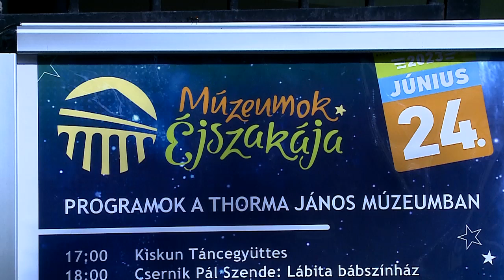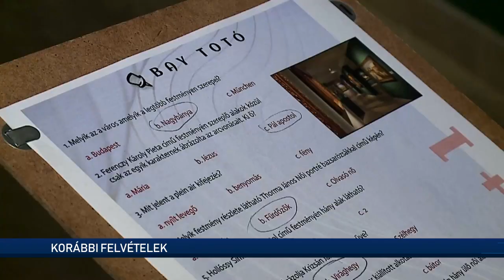Múzeumok éjszakájára készül a Thorma János Múzeum (Halas Tv - Híradó)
Múzeumok éjszakájára készül a Thorma János Múzeum

Koncertek, előadások, játékok. Kicsiknek és nagyoknak is tartogat programokat a Múzeumok éjszakája. Kiskunhalason a Thorma János Múzeum 24-én már délutántól egészen a késő esti órákig fogadja az érdeklődőket. A múzeumban közben megkezdődtek a vakációs, táborozós foglalkozások is.